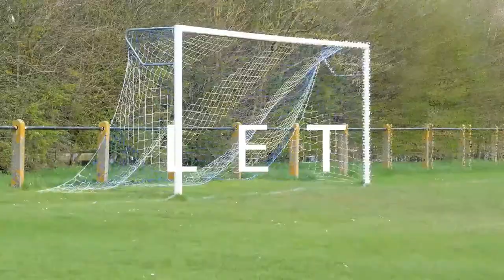Josh Barden Goal v Oxenhope Recreation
Josh Barden restores Rangers two goal lead with a superb chip over the Oxenhope keeper.